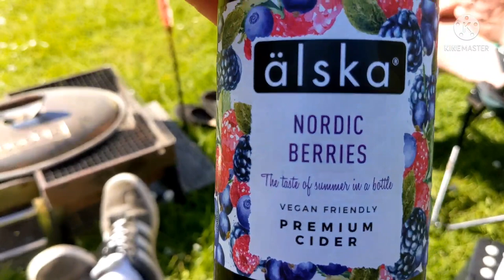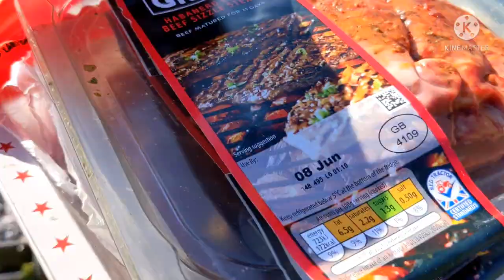Ty Mawr Camping ..part 1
Ty Mawr
Wales Camping
Van life
# Camper vans